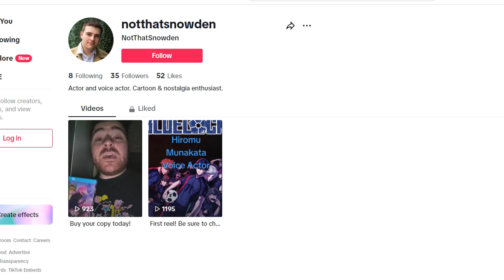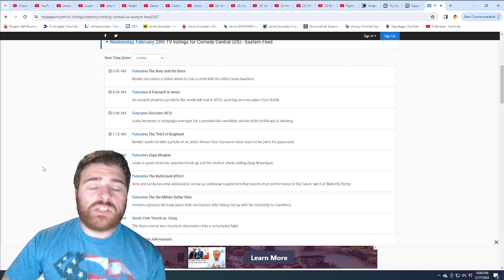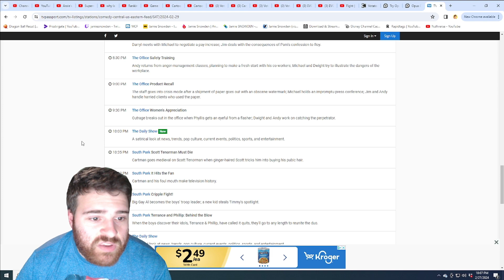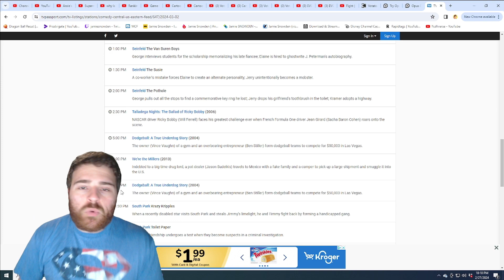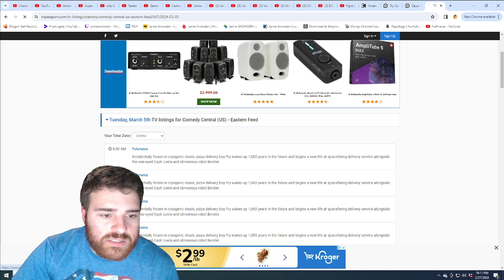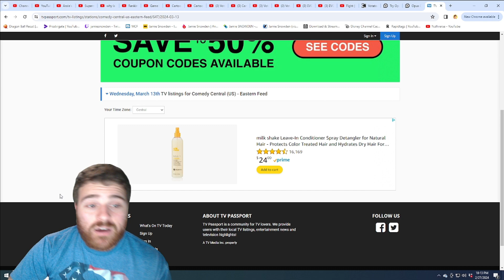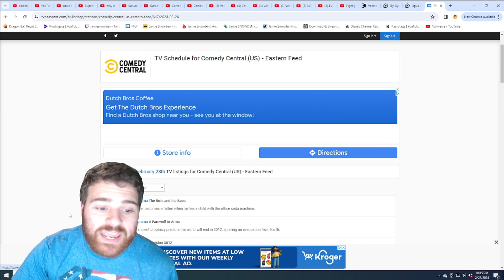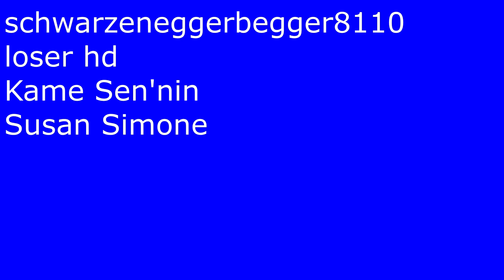WORST OF THE WORST!!! - Comedy Central Schedule RANT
Today, we take a look at perhaps the worst schedule we have seen so far - Comedy Central. Without posting spoilers, it's the most bare bones we've seen. What do you think about it?